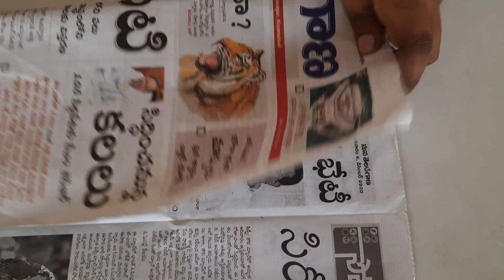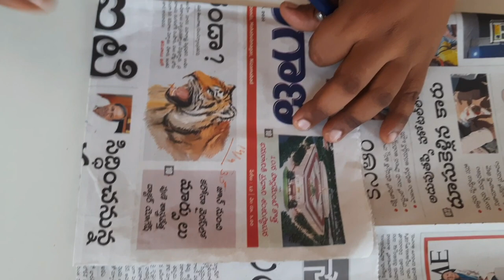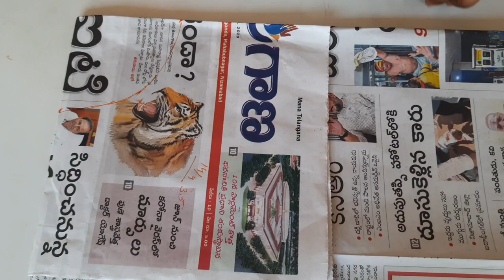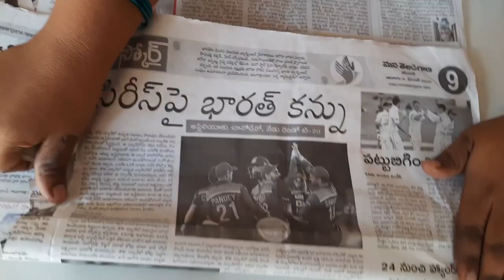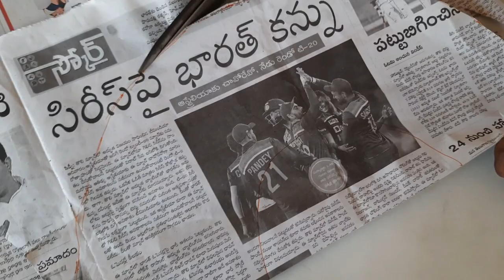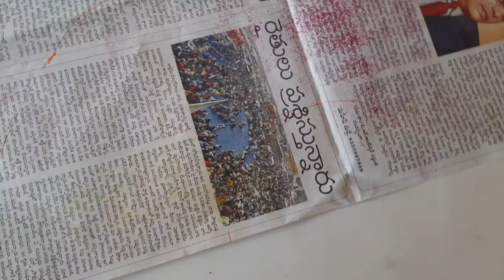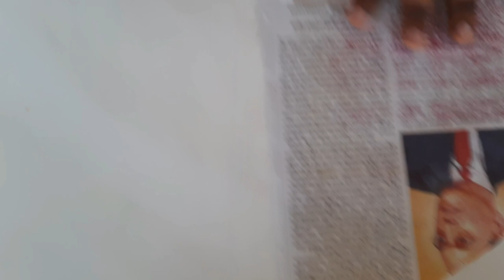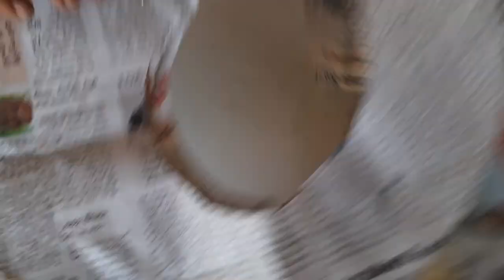అంబ్రేల్ల చేతులు కటింగ్ చేయడం /umbrella hands cutting with tips/umbrella hands cutting in telugu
Hi friends
     in this vidio  i have explained about how to cutting umbrella hands simple tips in telugu

     if you like this vidio share your friends and family
pls share my video and make my video popular friends